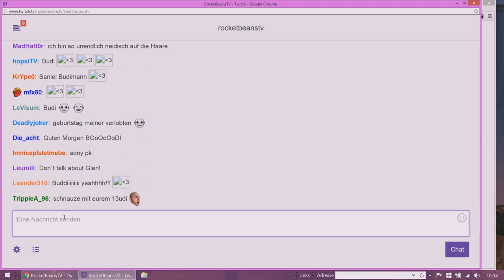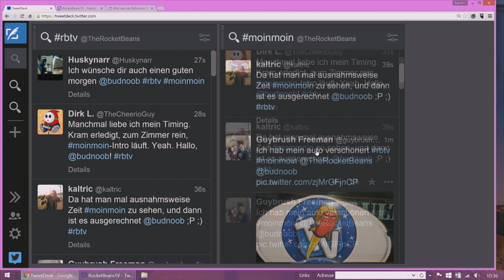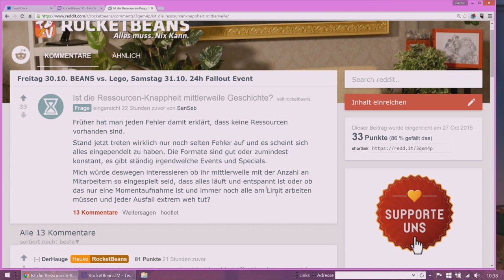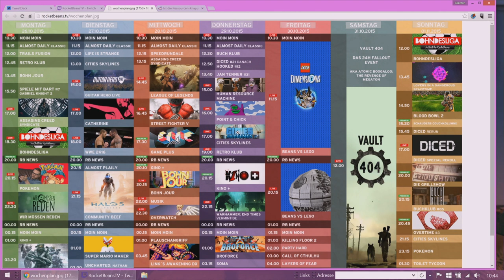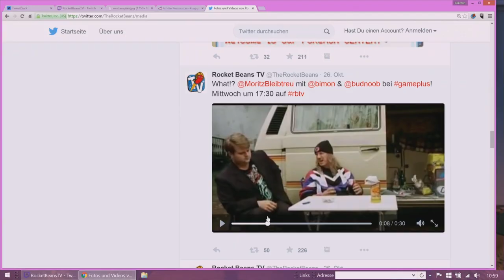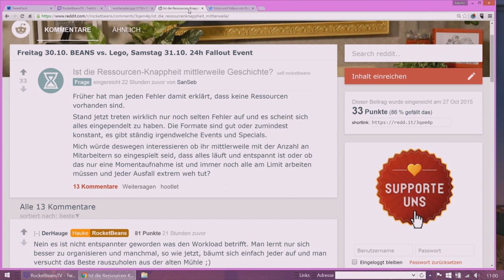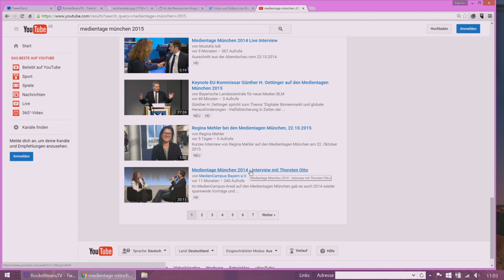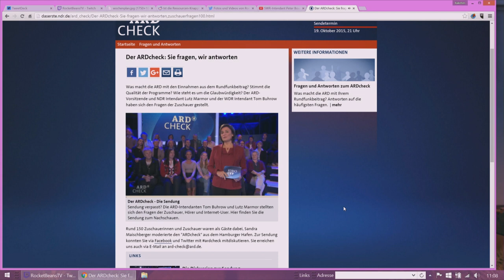MoinMoin mit Budi | Fragen aus der Community,Taktloss, Moritz Bleibtreu bei Game+ | 28.10.2015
►Alle Folgen von MoinMoin in der Playlist ►Rocket Beans TV 24 Stunden auf Sendung